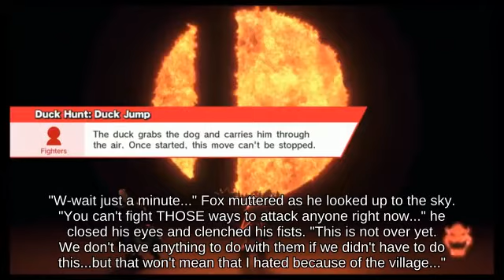Super Smash Brothers Brawl - Bair King K. Rool with Wolf below Zair Midgar🕊👽